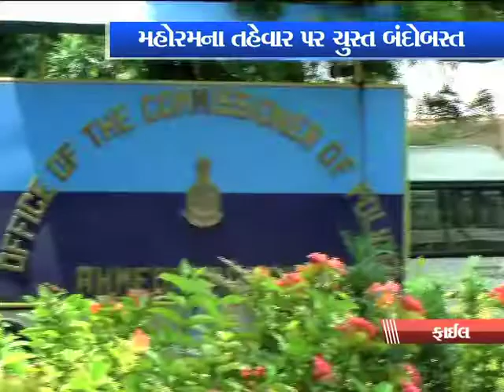ahd tajya bandbast pkg dinesh